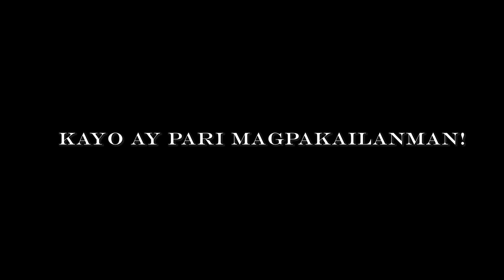Simbahan Serye Ep. 9: Mga Kura Paroko